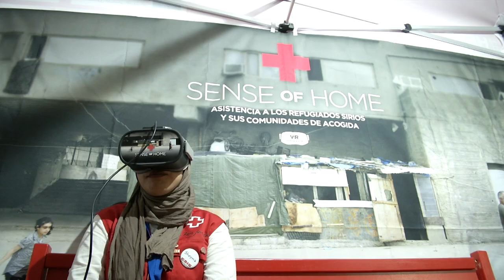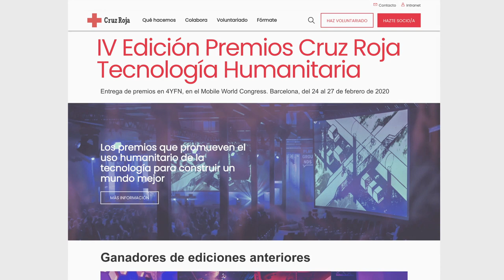Premios Cruz Roja Tecnología Humanitaria 2019 | Innovación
Los Premios Cruz Roja Tecnología Humanitaria buscan reconocer las iniciativas destacadas dentro del campo de las soluciones tecnológicas que tienen como objetivo mejorar las vidas de las personas más vulnerables.